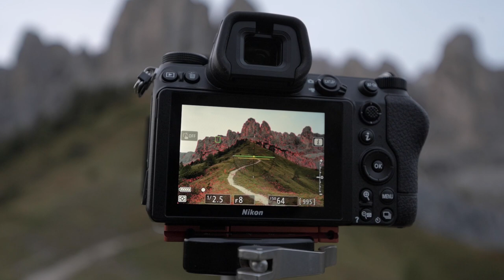Fotografieren für Anfänger - Der neue Videokurs über 6 Stunden Laufzeit!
Fotografieren für Anfänger ist der neue Videokurs von Stefan Schäfer. Über 6 Stunden Laufzeit, inkl. PDF Dateien mit Spickzetteln zum Thema Fotografie und direkter Support!